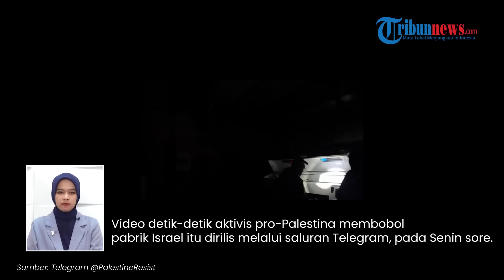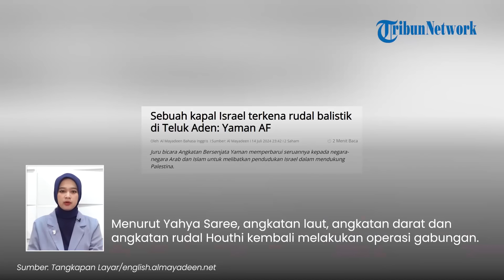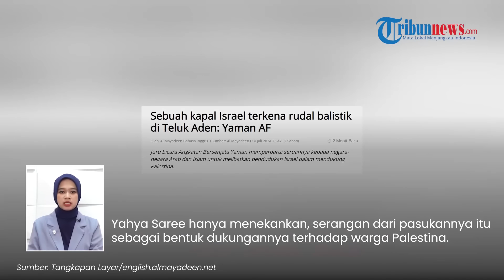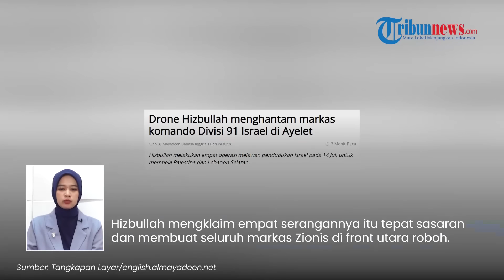Rangkuman Hamas Vs Israel: Pabrik Senjata Israel Dibobol Pakai Palu hingga Kapal Bolong Dibom Houthi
1. Rekaman Aktivis Pro-Palestina Bobol Pabrik Senjata Israel Elbit System, Mesin Diremuk Pakai Palu

2. Kapal Israel MSC UNIFIC Bolong Dibom Angkatan Laut & Angkatan Udara Houthi, Pelabuhan Eilat Membara

3. Hizbullah Ubah Front Utara bak 'Neraka', Markas Runtuh Total hingga Potongan Jasad IDF Tercecer

4. Nasib 5 Tokoh Nahdliyin yang Temui Presiden Israel, akan Dipanggil dan Terancam Dipecat PBNU

5. Detik-detik Peluru Panas Brigade Al Quds Melesat dari Dalam Tanah, Tembus Tentara Israel di Rafah

6. Detik-detik Tank Israel Diadang Brigade Al Aqsa, Ditembaki Mortir hingga IDF Terbakar Hidup-hidup

Program: Tribunnews Update
Host: Ariska Nur Choirina
Editor Video: Mellinia Pranandari
Uploader: bagus gema praditiya sukirman